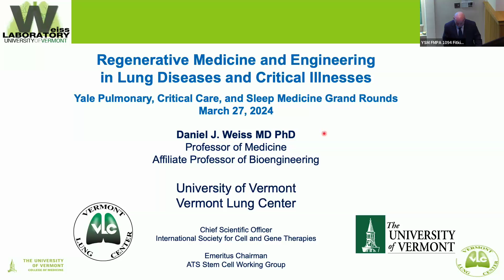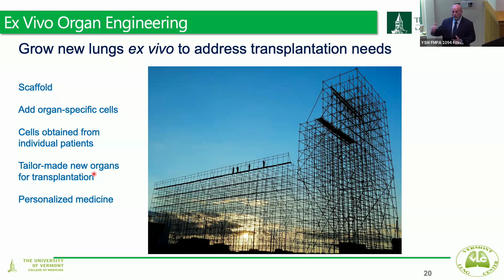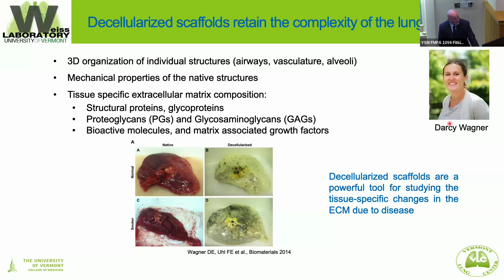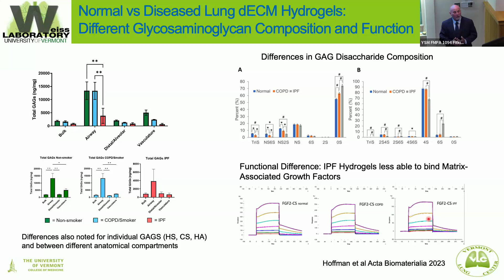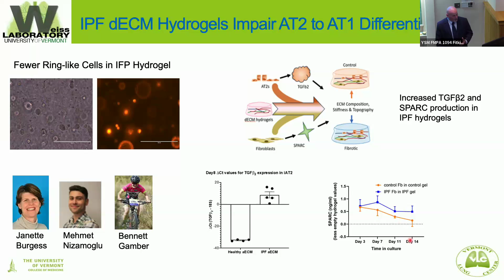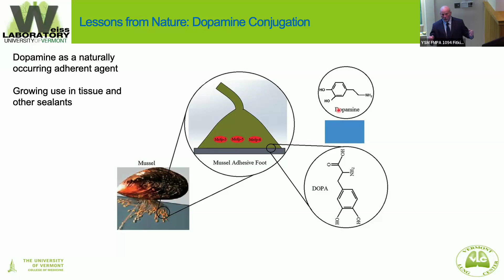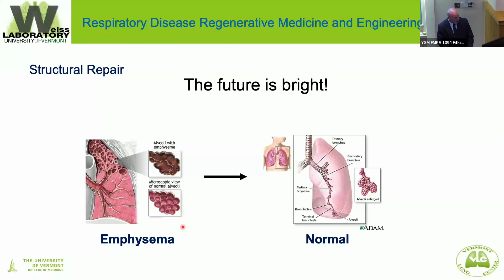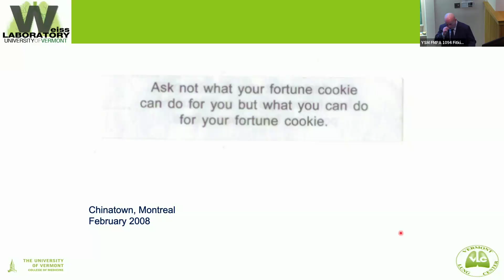Yale PCCSM Grand Rounds - March 27, 2024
Daniel J Weiss, MD, PhD presenting "Regenerative Medicine and Engineering in Lung Diseases and Critical Illnesses"